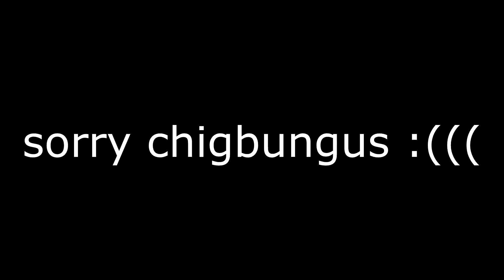this rainbow six siege video will cure your diabetes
playing with le jso crew